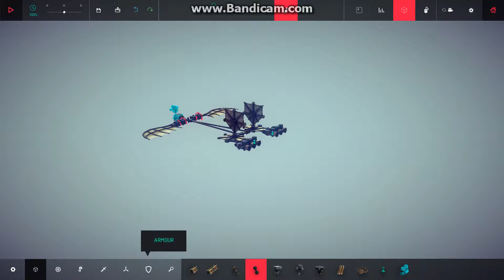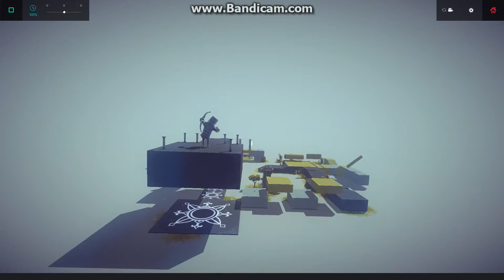Besiege FPF (first person flyer!)